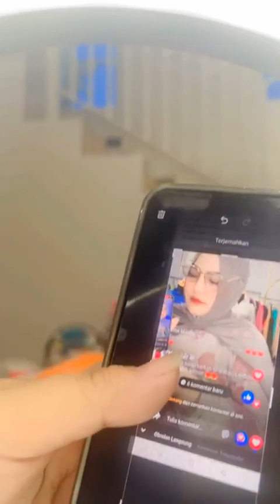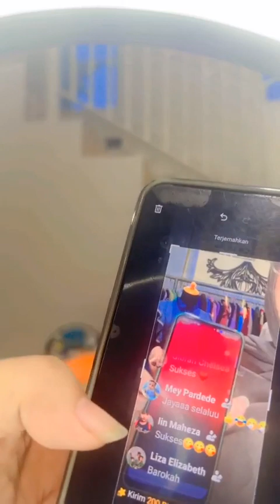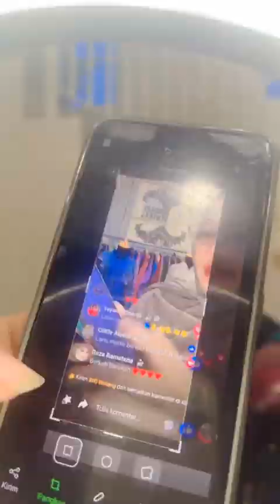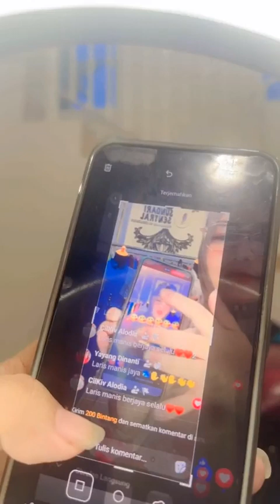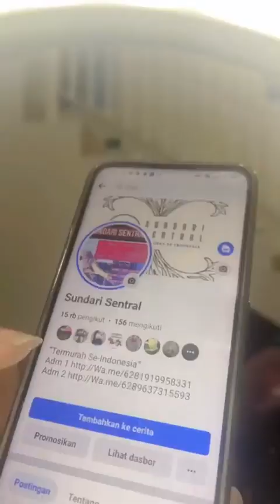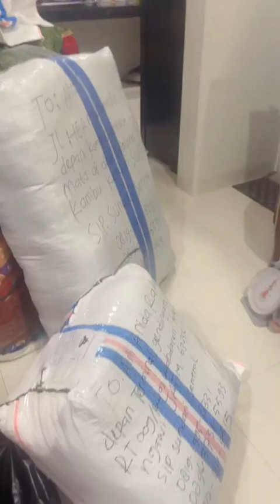Baju Lengkap Gamis mewah Terlengkap Pasar Tanah Abang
Cuuci GuUDANG !